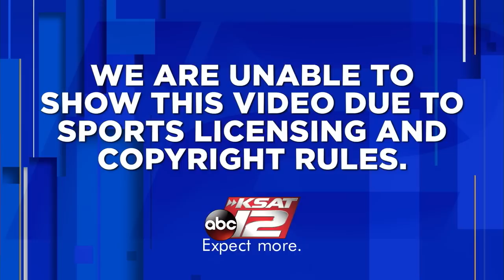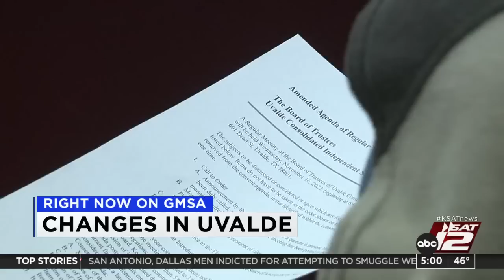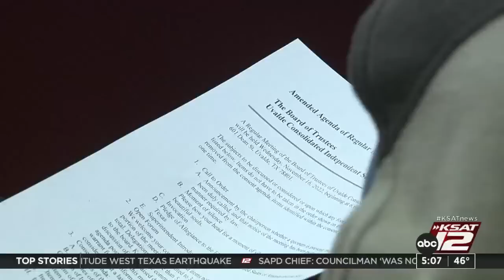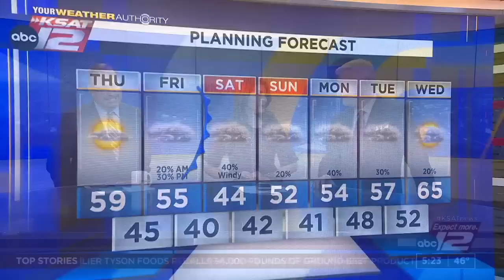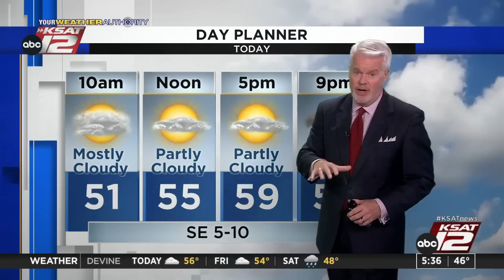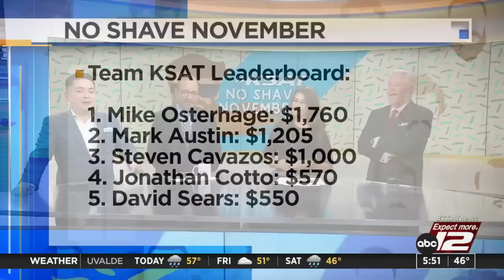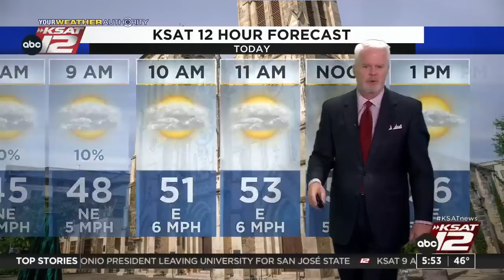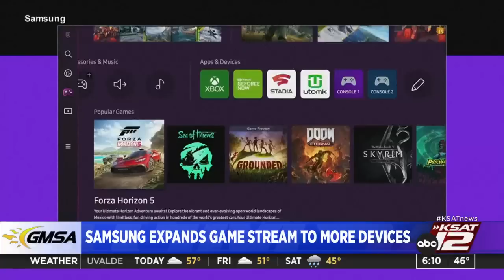Good Morning San Antonio 4:30a : Nov 17, 2022